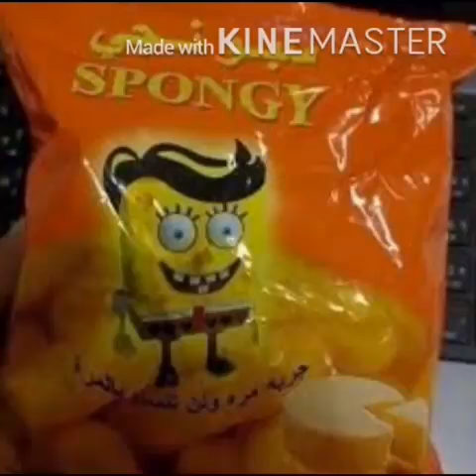Cursed images with more silence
Cursed images